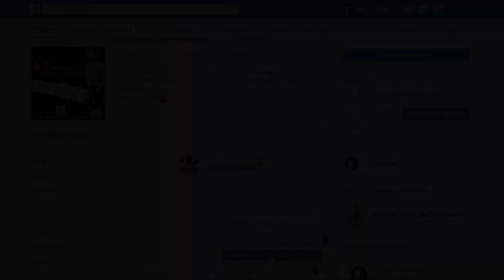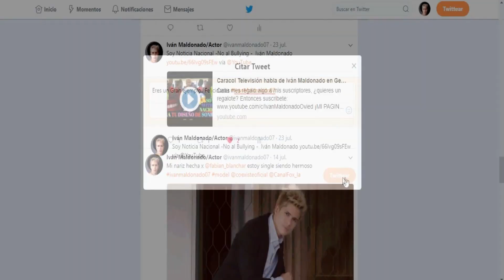RBD Regresa este 2020 ¿Like, la leyenda? - Confirma Dulce María, Maite perroni -